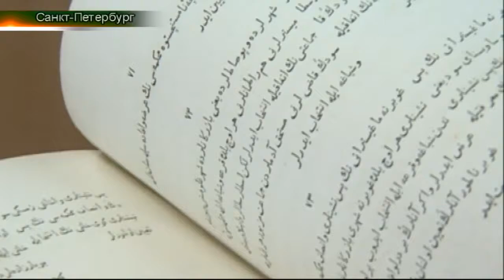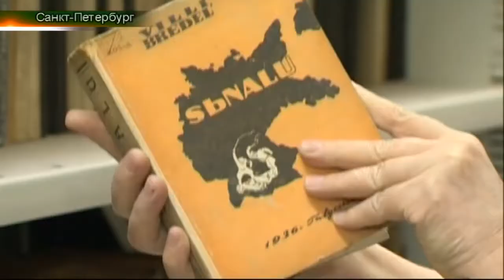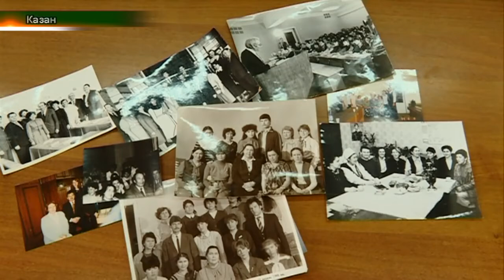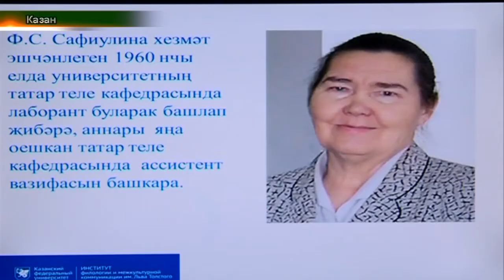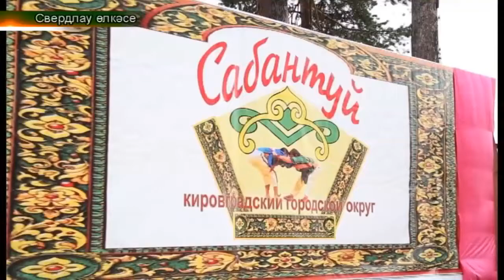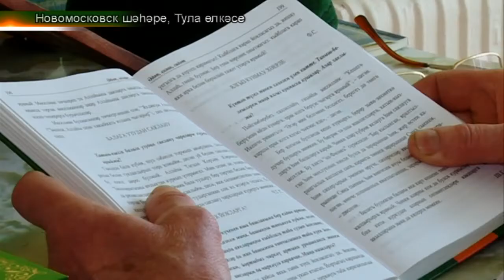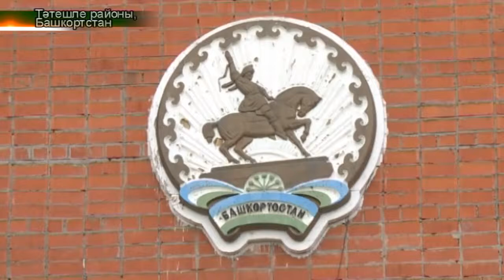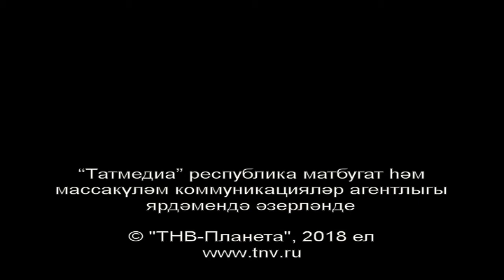Россия дәүләт Китапханәсендә татар мирасы. Татарлар 28/05/18 ТНВ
Россия дәүләт Китапханәсендә татар мирасы
Флера Сәфиуллинаны искә алу кичәсе
Левиха бистәсе татарлары
Тулада яшәүче татар гаиләләре
Тәтешле районы эшкуарлары

Координаты:
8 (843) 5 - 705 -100